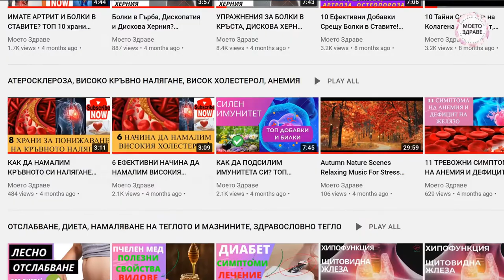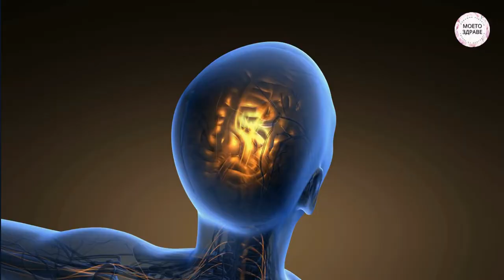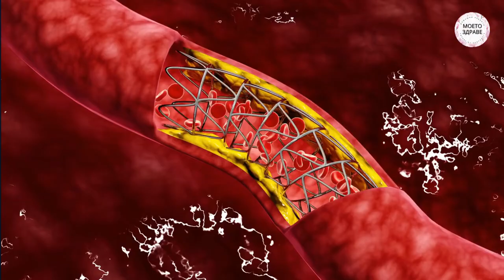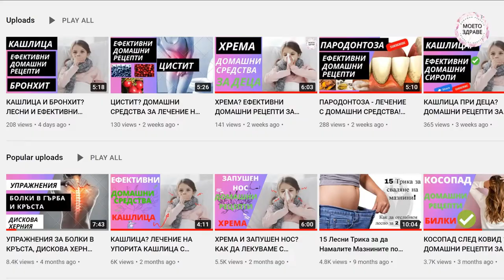ДЕФИЦИТ НА ОМЕГА 3 6 9 МАСТНИ КИСЕЛИНИ - ТРЕВОЖНИ СИМПТОМИ, ПОЛЕЗНИ СВОЙСТВА, ХРАНИ БОГАТИ НА ОМЕГА!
Здравейте и добре дошли в канала Моето Здраве! В днешното видео ще ви представим кои са симптомите, че в организма е настъпил дефицит на омега мастни киселини, какви са основните ползи от ежедневен прием на омега киселини и също така кои са най-богатите на омега мастни киселини, продукти от нашата трапеза! Но преди да започнем ви напомняме да се абонирате за канала и да активирате камбанката за известия! Препоръчваме ви да разгледате и останалите видеоклипове в канала Моето Здраве!
Най-често се стига до постепенно влошаване на общото състояние на организма, без дори да се подозира на какво се дължи това.
Основните симптоми за които трябва да наблюдавате са:
• Липса на концентрация
• Смущения в зрението
• Отпадналост въпреки достатъчното количество сън
• Безсъние
• Отслабена имунна система
• Главоболие
• Продължителна мускулна треска
• Суха кожа
• Болки в мускулите и костите

В случай, че наблюдавате изброените симптоми, е препоръчителна консултация с личен лекар. Естествено възможно е да опитате да се справите самостоятелно с тях чрез обогатяване на ежедневното меню с повече риба или директен прием на Омега 3, 6, 9 мастни киселини като хранителна добавка.  Като алтернатива Омега мастните киселини могат да се приемат и под формата на капсули.
Тъй като повечето хора не осъзнават липсата на Омега киселините, а в храната не присъстват толкова много рибни продукти, се стига до дефицит на тези мастни киселини. Но въпреки че сме наясно, че организмът се нуждае от Омега 3 е доста трудно да приемаме риба в такива количества. Тук подходящите хранителни добавки могат да имат решаваща роля.

Омега 3, 6, 9 мастните киселини имат множество положителни въздействия върху организма, сред които можем да изброим следните:
 • Играят незаменима роля за правилното функциониране на мозъка, засилват паметта и са в състояние да забавят и дори да предотвратят появата на болестта Алцхаймер.
 • В състояние са да предотвратят чувството на тревожност и депресии и имат общо положително въздействие върху нервната система.
 • Имат противовъзпалителен ефект при ревматоиден артрит.
 • Според някои изследвания имат профилактичен ефект при редица ракови заболявания.
 • Предпазват сърдечно-съдовата система от редица заболявания, като се използват ефективно за лечение след прекаран инфаркт.
 • Имат изразен положителен ефект при заболявания на зрението свързани с напредването на възрастта.
 • Влияят положително върху състоянието на кожата, като я поддържат свежа и еластична.

 • Понижават нивата на триглицеридите и ограничават риска от сърдечни заболявания и инсулт.
 • Поддържат в норма кръвното налягане
 • Подобряват мозъчната дейност, концентрацията, засилват способността за запаметяване.
 • Имат положително действие при хормонален дисбаланс.
 • Намаляват сковаността и болката в ставите при ревматоиден артрит, подобряват ефективността на противовъзпалителните медикаменти.
 • Подпомагат белодробната функция и облекчават симптоматиката при астма.

Храни богати на омега мастни киселини:

Риба.
За поддържане оптималната функция на сърдечно-съдовата система, мозъка и зрението, консумацията на мазна риба не бива да бъде по-малко от два пъти седмично.  Мазните риби, отличаващи се с високо съдържание на Омега 3 и най-съществени ползи за здравето са: Скумрия, Сьомга, Херинга, Сардини, Аншоа.

Ядки и семена.
Орехите се отличават  с изключително високо съдържание на Омега киселини. Освен здравословни мазнини, орехите съдържат и високи количества фибри, витамини, минерали и растителни съединения с антиоксидантно действие.
Макадамия. Тези ядки са изключително полезни, със специфичен плътен вкус и високо съдържание на мазнини, включително Омега 3, както и оптимални равнища магнезий, желязо, витамини и други ценни нутриенти.
Шамфъстък . Ядките са богат източник на витамини, минерали, протеини, фибри и разбира се – растителни мазнини като Омега 3.
Лененото семе, сусамовото семе, слънчогледовото и тиквеното семе също са отлични източници на тези незаменими мастни киселини!

Не забравяйте! Консултирайте се с вашия лекар, винаги, преди да предприемете определено лечение – включително билкови добавки и естествени средства. Информацията представена тук по никакъв начин не е заместител на специализираната медицинска консултация. Абонирайте се за канала, активирайте известията ако още не сте го направили, така няма да пропуснете следващите видеоклипове които ще публикуваме в канала Моето Здраве!